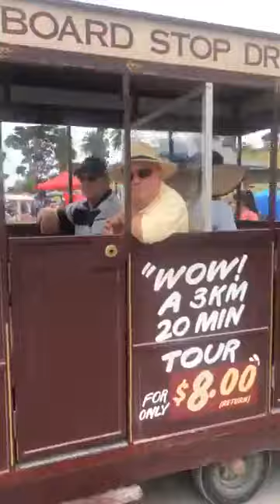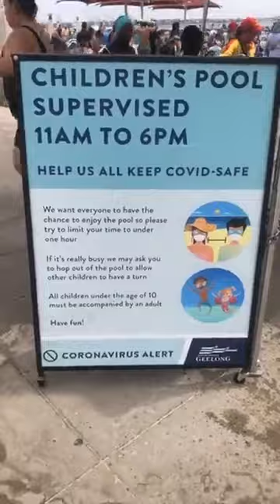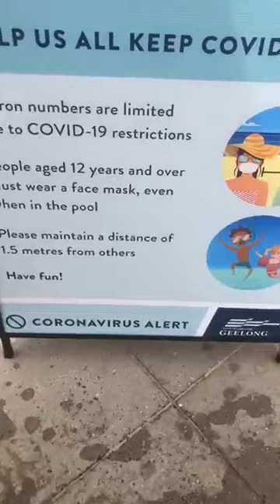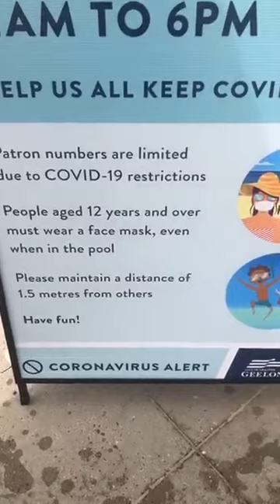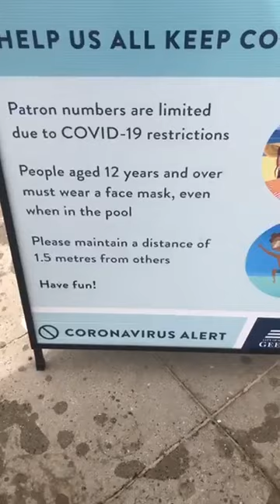Somewhere in Australia No 1984 SCAM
Turn off you TV and wake up to the real world.
You have been a victim of propaganda. They have been repeating the same nonsense for almost a year, constant daily fear p0rn.
Time to wake up and live a normal life.